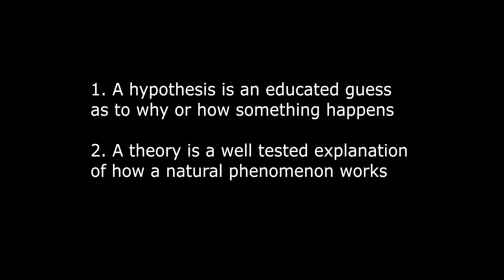The Scientific Method, Hypothesis, and Theory Explained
For a list of my awesome science videos by Category visit DavidBirdScience.com

In this video I start the discussion of the differences between a hypothesis and a theory. To learn more, visit Davidbirdscience.com